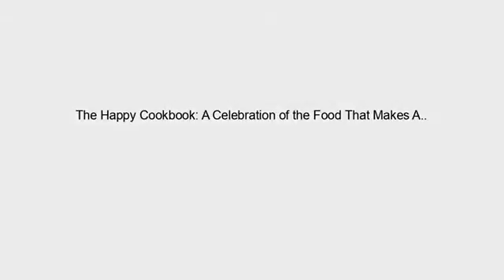Make money from home here: The Happy Cookbook: A Celebration of the Food That Makes America Smile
- The Happy Cookbook: A Celebration of the Food That Makes America Smile